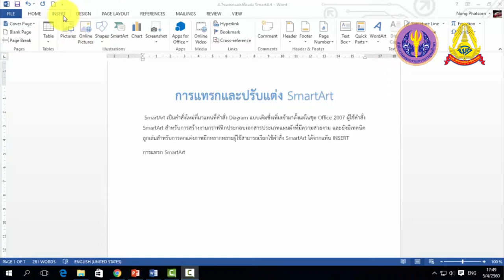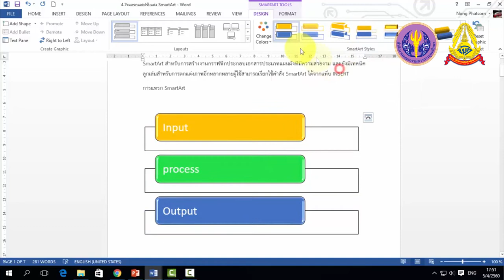4 8 การแทรกและปรับแต่ง SmartArt